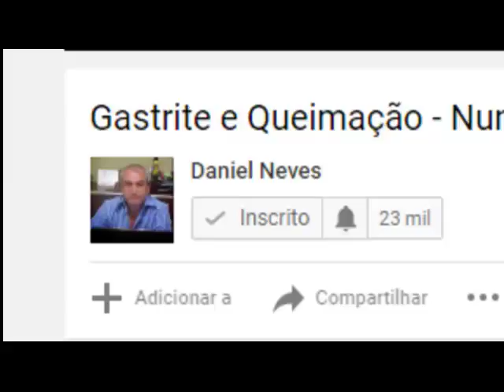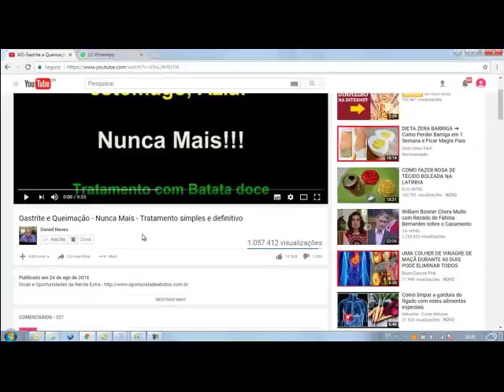Como Clariar os dentes com Bicabornato de Sódio